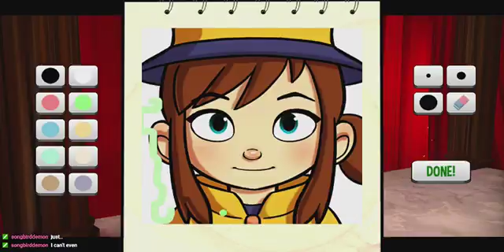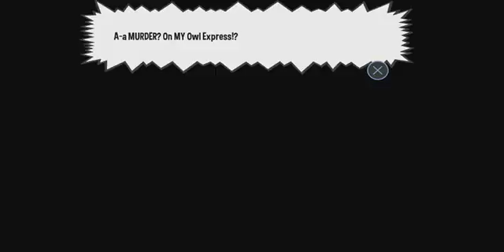A Hat is Born